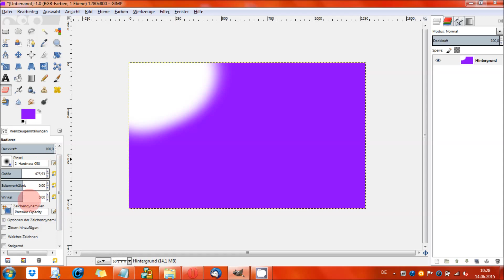Gimp - Werkzeug: Radierer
Dieses Video zeigt euch, wie man das Werkzeug "Radierer" verwenden kann. Mit Hilfe des „Radierers“ könnt ihr eine Auswahl oder Fläche bis zum Hintergrund löschen.

Gimp 2.8 - Das umfassende Training